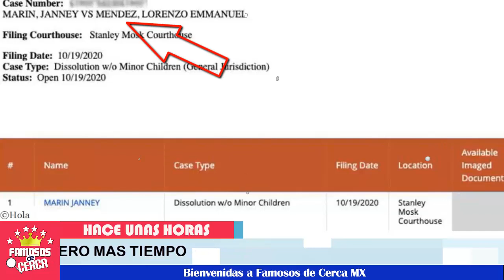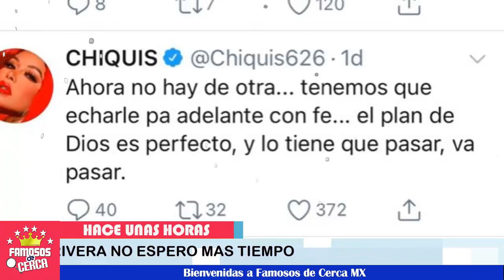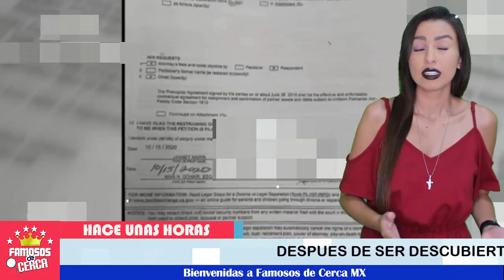⛔😱¡ Chiquis Rivera 𝗧𝗲𝗿𝗺𝗶𝗻𝗮 𝗧𝗼𝗱𝗼 𝗩𝗶𝗻𝗰𝘂𝗹𝗼 Sentimental con Lorenzo Mendez!🚨⚠️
Chiquis Rivera ya no quiere saber nada de Lorenzo Mendez.

 BIENVENIDOS!!!